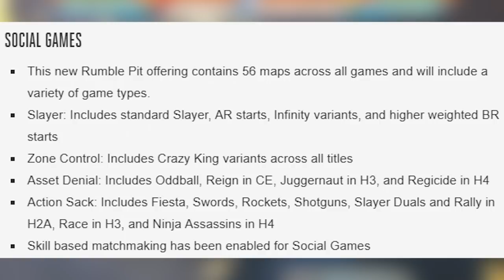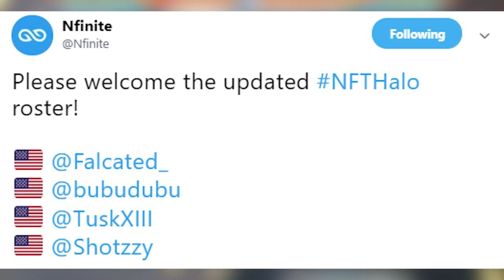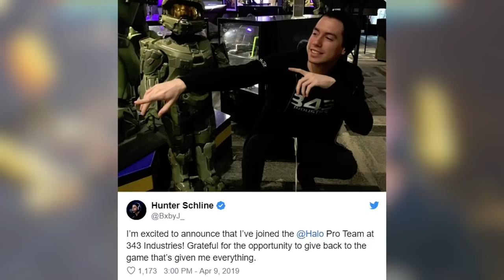Halo Infinite Pro Team Update! SBMM Added to Halo MCC! New HCS Grassroots BTB Event Soon!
Halo Infinite Pro Team Update! SBMM Added to MCC and BTB Refresh Preview for Halo 5. This Halo community update talks on the Halo MCC Update that brought back rumble pit to Halo MCC. The Halo Infinite Pro team has some new additions. The Big Team Battle Bonanza is happening with the Grassroots community once again! The BTB grassroots event looks to be played online. Dreakhack Dallas 2019 HCS event looks to be great! New team Nfinite looks to be a real competitor. Bubudubu, Shotzzy, Falcated and Tusk should be a great line up to expect a lot from Team Nfinite. Halo Infinite Pro Team looks to be made of great players that have Halo Infinite gameplay as a top priority and Halo Infinite looks to be shaping up to be a great game!